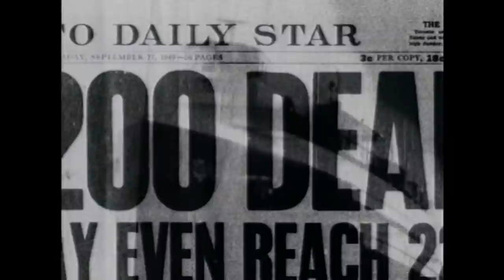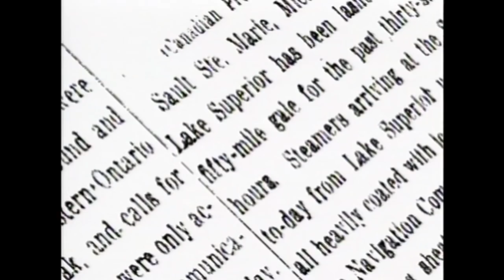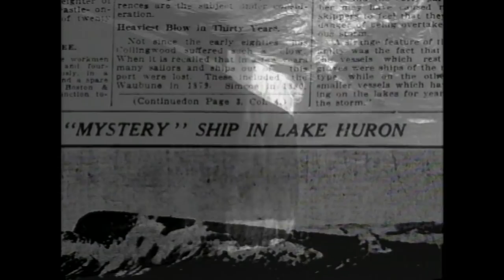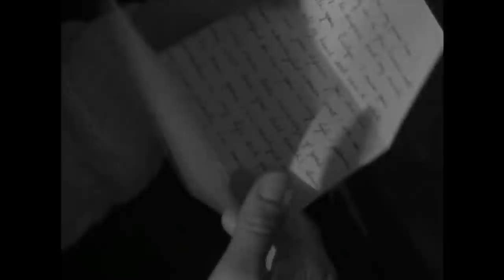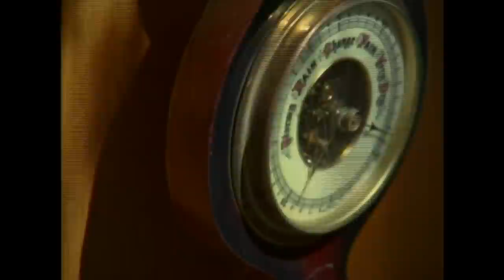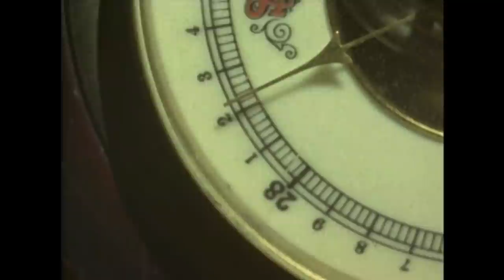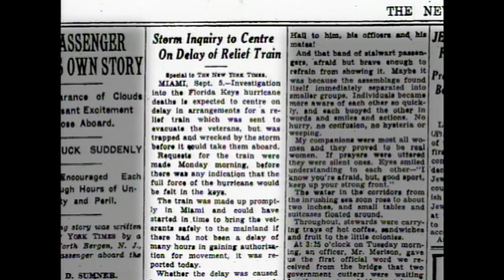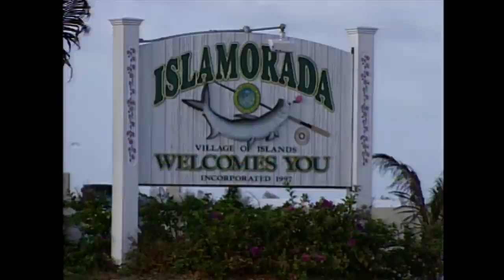Disasters of the Century | Episode 28 | Stormy Waters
More than just a life-giving source, we depend on water for transportation, industry, and recreation.  From the Florida Keys to the vast inland seas known as the Great Lakes, people have always been lured by the spell of the water.  But not without a tragic cost.